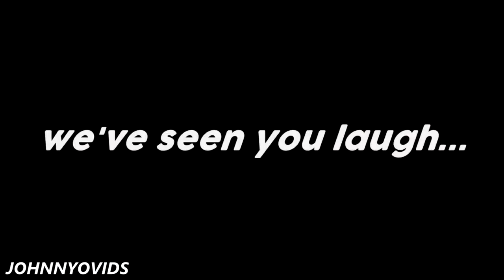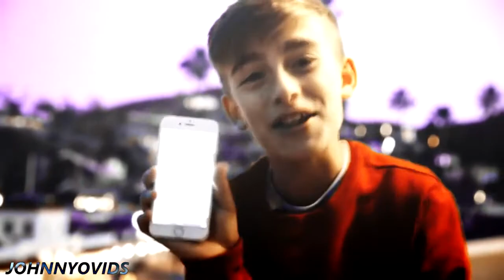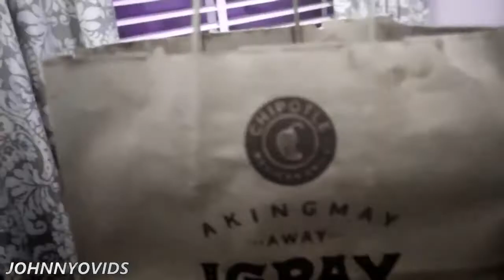5 YEARS OF JOHNNY ORLANDO Ft Johnny orlando canadá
HAPPY JOHNNY ORLANDO 5 YEARS